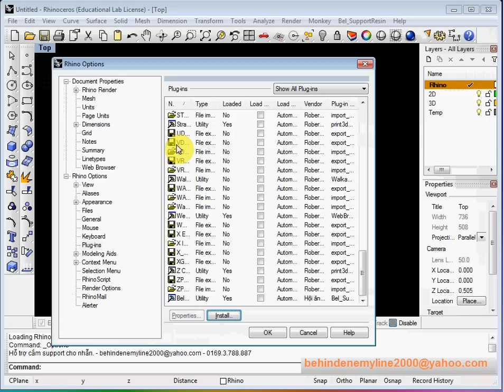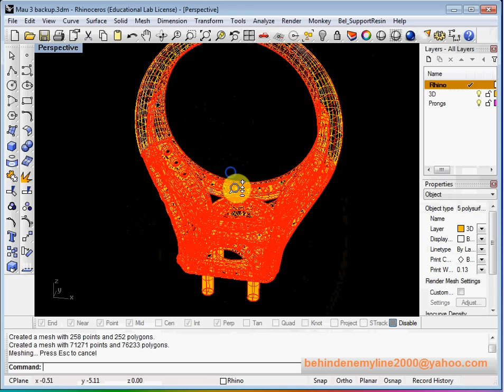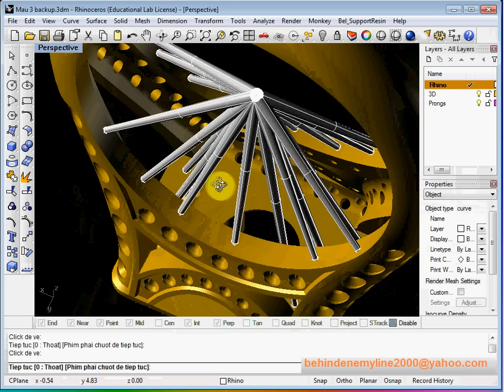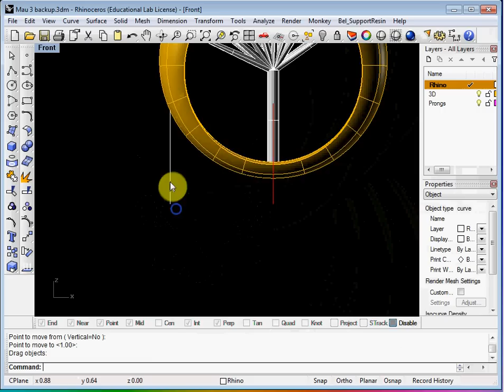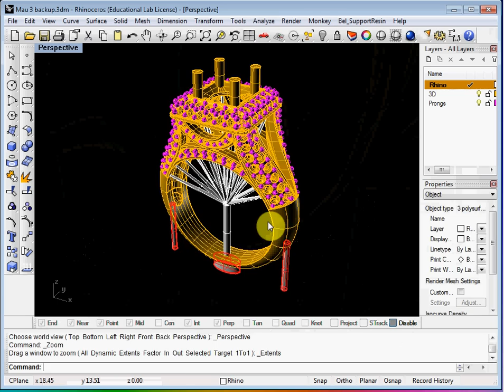BelSupport - Make support for ENVISIONTEC - AUREUS (RESIN)